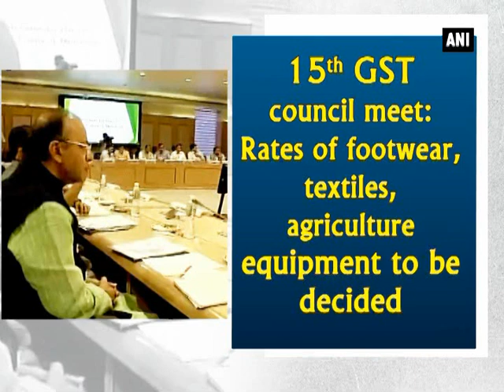15th GST council meet: Rates of footwear, textiles, agriculture equipment to be decided - ANI News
New Delhi, June 03 (ANI): The 15th Goods and Service Tax (GST) council meeting was held at Vigyan Bhawan in New Delhi on Saturday. The rates of commodities like gold, footwear, textiles and agriculture equipment will be decided in the meeting. The meeting was attended by all the senior party leaders.